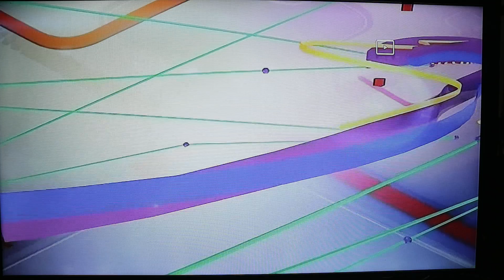Pesulap Merah MARCEL vs OBIE MAGIC + KOMUNITAS SULAP = LINE MAGIC @COFFEEBREAK TVONE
Bagi kalian yg ingin beli alat sulap yuk langsung aja kepoin TOKOPEDIA di FUN MAGIC SHOP klik link di bawah ini :

KOMUNITAS SULAP LINE DI COFFEEBREAK TVONE

zaman kita2 masih cupu... MARCEL RADHIVAl MASIH CUPU wkwkwkw..

kalau kalian suka dengan vidio ini jangan lupa kasih Like,share,dan komen yah guys... dan pastikan kalian sudah subscribe channel ini...aktifkan juga notifikasinya agar kalian tahu vidio terbaru dari channel obie magic..
Terimakasih untuk kalian yg sudah menonton vidio ini...